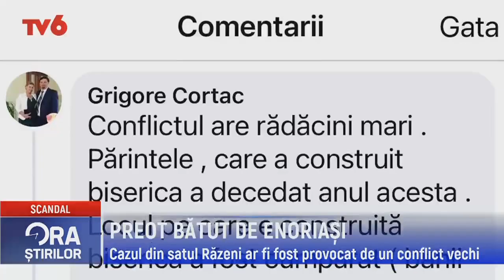Ora știrilor la TV6 2021-08-31 | 13:00